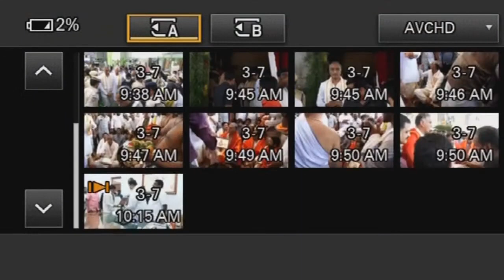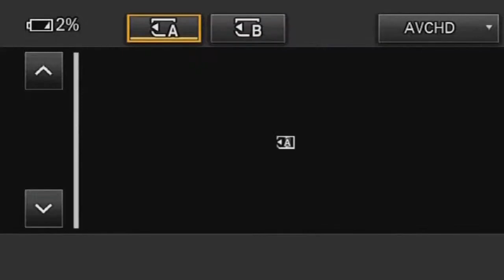Minister Harish Rao Telangana Assembly Budget 2022 - 23 | iptv